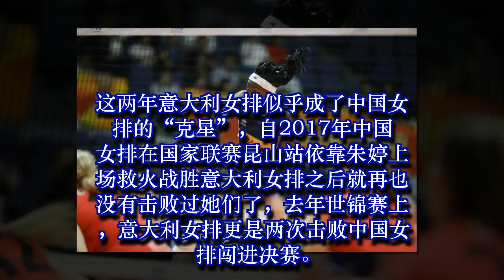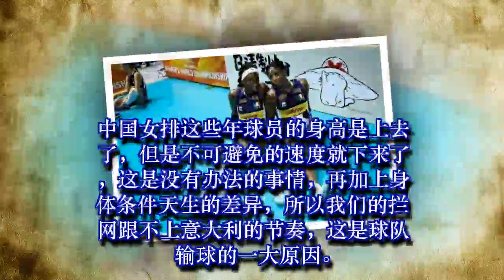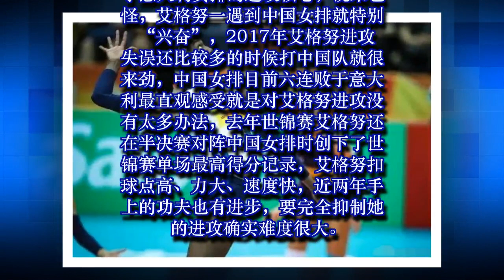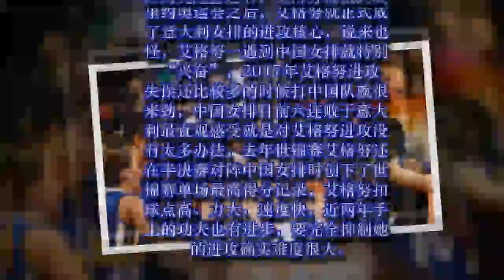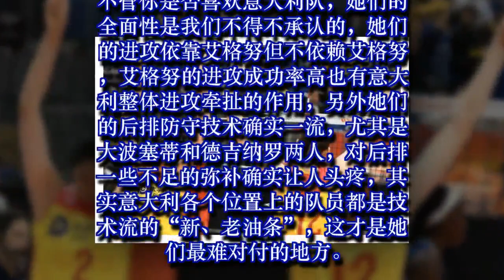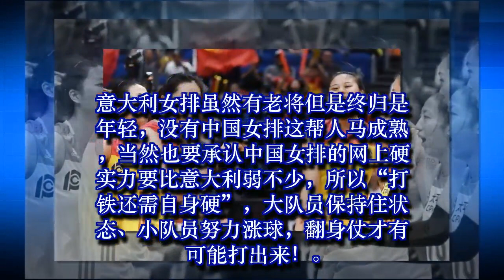中国女排为何总输意大利？我们差在哪，翻身仗又要如何打 30-3-2019